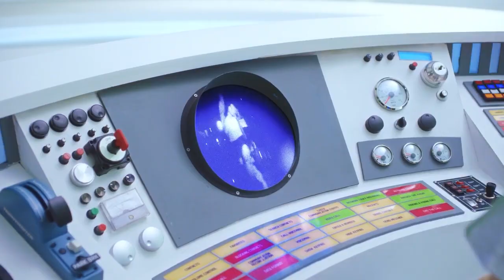Reverse - XG - NEW DANCE (Official Music Video)